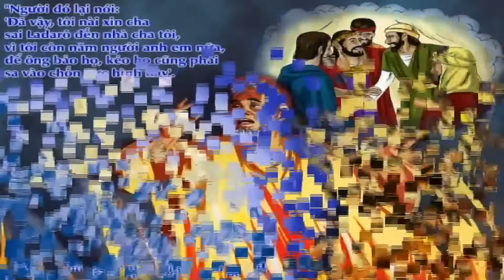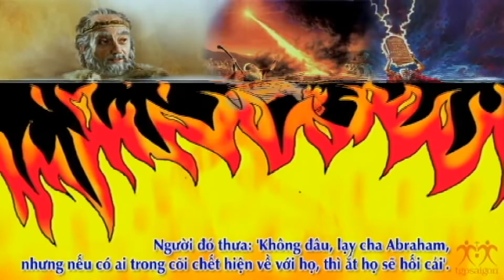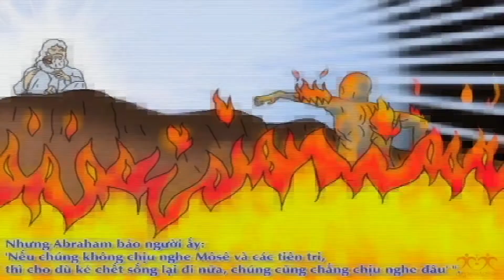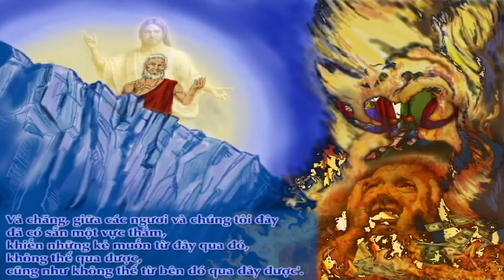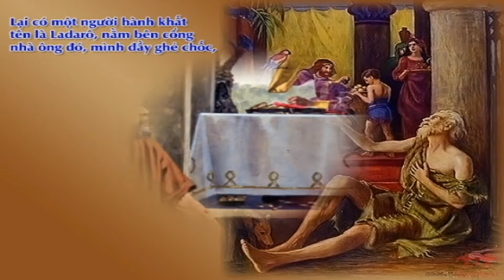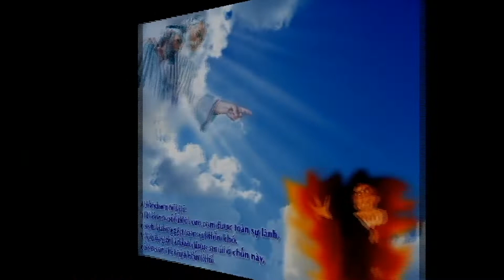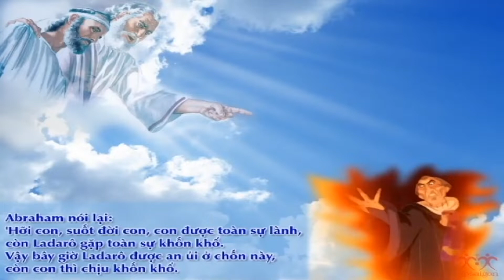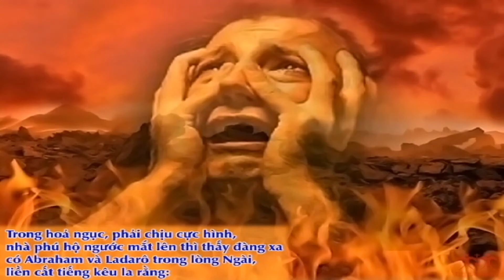CHÚA NHẬT XXVI THƯỜNG NIÊN NĂM C, NGÀY 25/9/2020. (CA ĐOÀN) LUCIA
CHÚA NHẬT XXVI THƯỜNG NIÊN NĂM C,
NGÀY 25/9/2020
THỂ HIỆN: THANH SƠN - MARIA TUYẾT NGUYỄN.
CA ĐOÀN LUCIA PHƯƠNG NGHĨA KONTUM - VN.
NHẠC CÔNG: OANH VŨ.